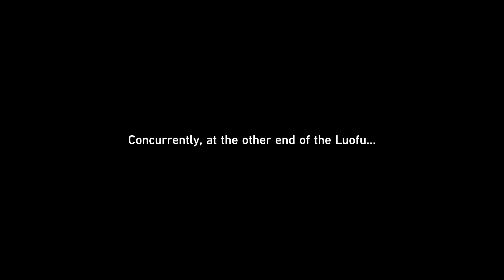【Honkai: Star Rail】Main Story Gameplay - P9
now its getting worse Idk if my PC can't handle it or because game still new